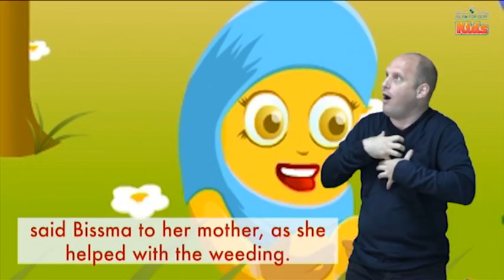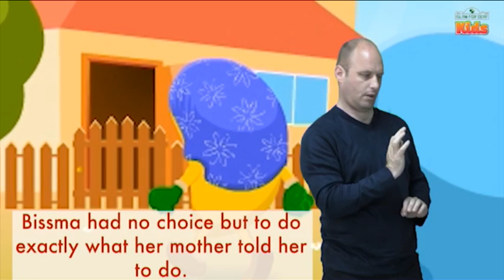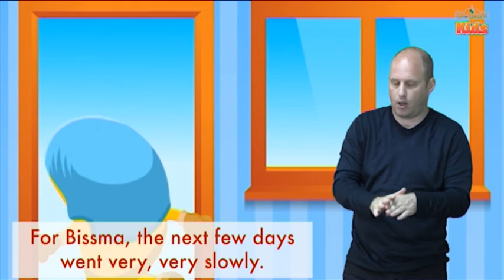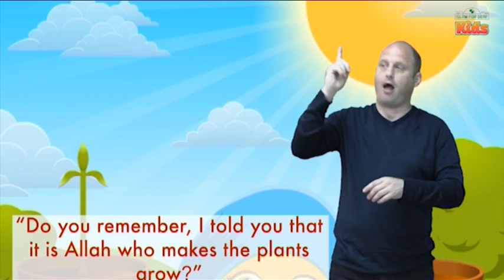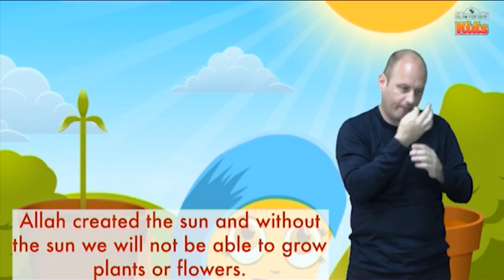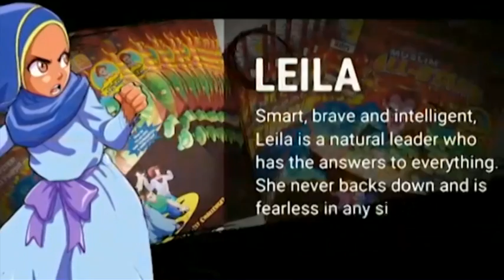THE MUSLIM KIDS SHOW EP 13 S 3 30 JAN 2021